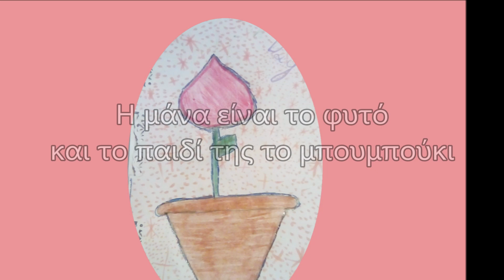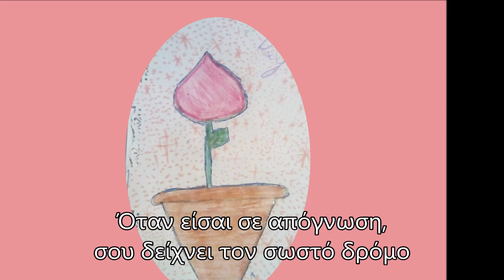Μάνα είναι...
Με αφορμή τη Γιορτή της Μητέρας

Η ταινία αυτή αποτελεί έναν ύμνο στη Μάνα, από παιδιά της ΣΤ' τάξης. Στο πλαίσιο της εξ αποστάσεως εκπαίδευσης, τα παιδιά εμπνεύστηκαν από το ποίημα "Η μάνα" του Γεωργίου Μαρτινέλλη και από το γλυπτό "Η μάνα της Κατοχής" του Κώστα Βαλσάμη και αποτύπωσαν τις βαθιές τους σκέψεις και τα συναισθήματά τους στους υπέροχους στίχους και στις θαυμάσιες ζωγραφιές τους.

Επιμέλεια: Φαίη Λάμπρου
Μουσική: "A Himitsu - Fragile" is free to use on YouTube if you give credit to A Himitsu.